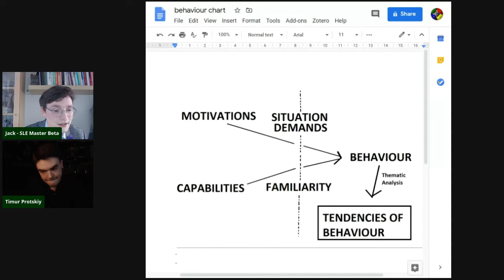Socionball Z - The Protskiy Saga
In this discussion, I will be discussing my typing of SLE with Timur Protskiy, as well as the underlying semantic method behind Modern Socionics.

Meme by Trey Pearce